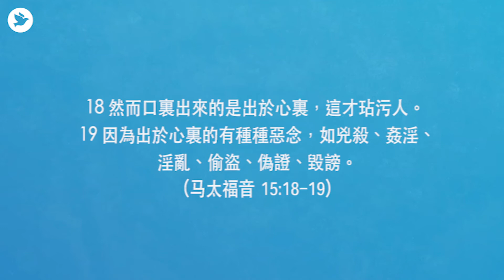被关起来的器官 (雅各书‬ ‭3:6-8) - 齐来灵修2分钟 | 2020年9月16日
基督教国际神召会 - 齐来灵修2分钟
蓝真珍姊妹
「被关起来的器官」
雅各书‬ 3:6-8